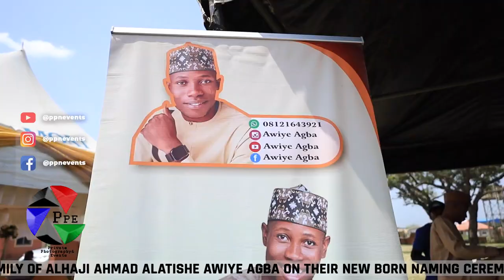Appreciation - Alhaji Ahmad Alatishe Awiye Agba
Appreciation - Alhaji Ahmad Alatishe Awiye Agba at his new born Naming Ceremony. Abolore Awiye Agba on the 27th of October 2022.